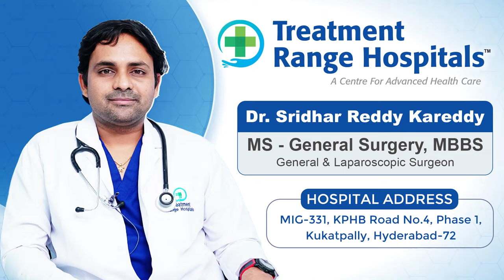మలంలో రక్తం పడుతుందా || Piles Treatment at Home in Telugu || Fissure || Treatment Range Hospitals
Our Specialties
*KSR Stapler Circumcision
*Laser Piles
*Laser Fistula
*Varicose Veins
*Pulmonology
*Urology
*Gastroenterology
*Orthopedics
*Cardiology